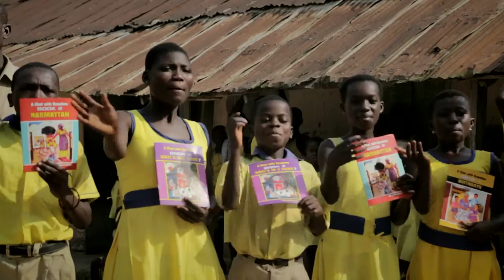Give kids a hand up, not a hand out. PGL Documentary excerpts